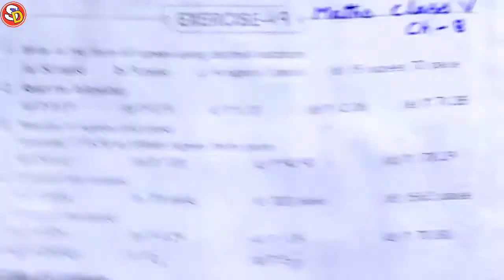Q 4 Ex 49 Maths Solution Class 5 Ch 8 Saraswati Shishu Vidya Mandir सरस्वती शिशु विद्या मंदिर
नमस्कार बच्चों इस विडियो में Class 5 Maths Ex 49 Q 4 को Solve किया गया है। आप सभी इस विडियो को ध्यान पूर्वक देखकर समझें और उसे Revise भी करें। धन्यवाद।